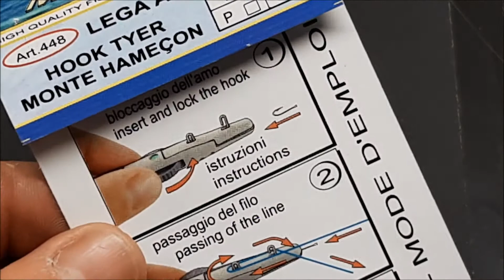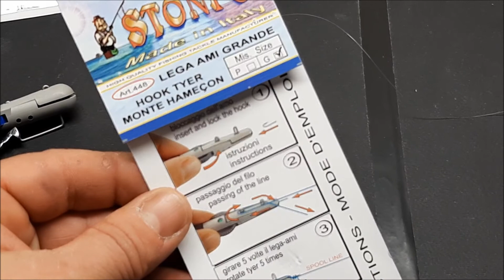COME LEGARE UN AMO A PALETTA CON IL LEGA AMI STONFO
Ho il negozio in : Via Pisanello 26 MILANO
Numero di telefono negozio: 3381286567